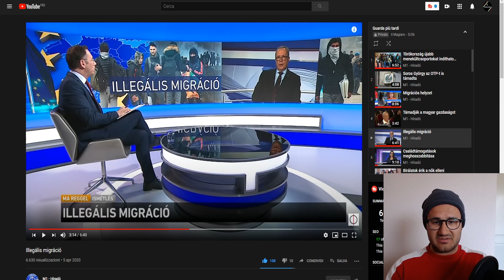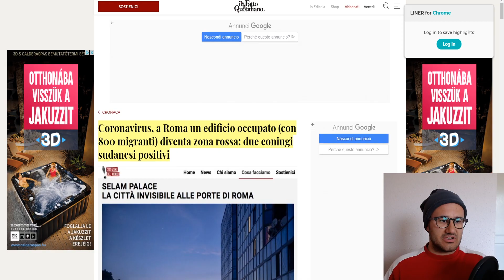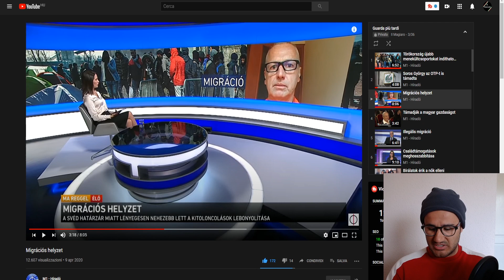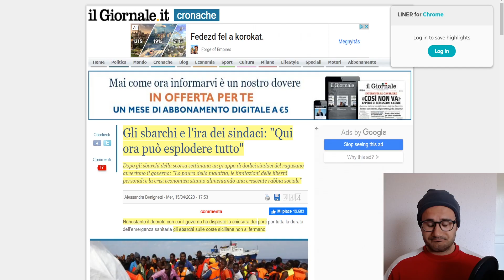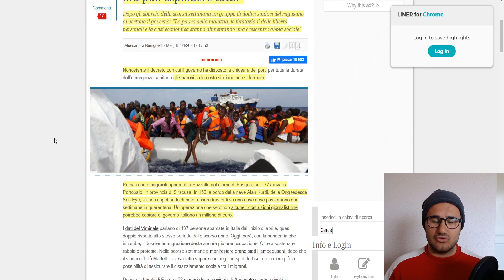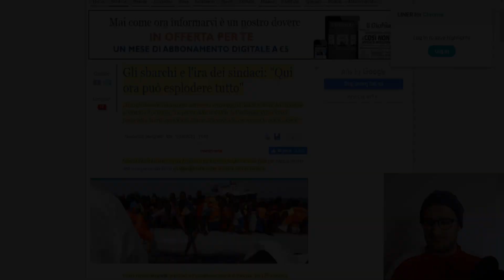Che fine ha fatto l'IMMIGRAZIONE in Europa?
Panoramica sulla situazione attuale in Europa sul fronte immigrazione.